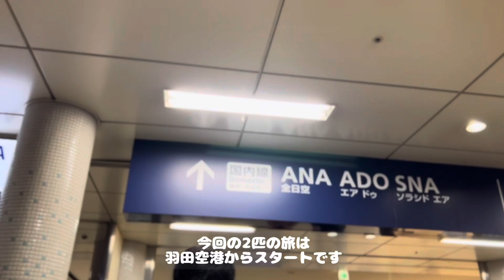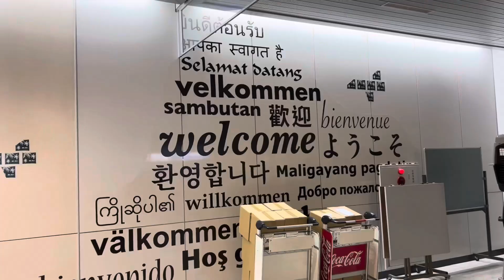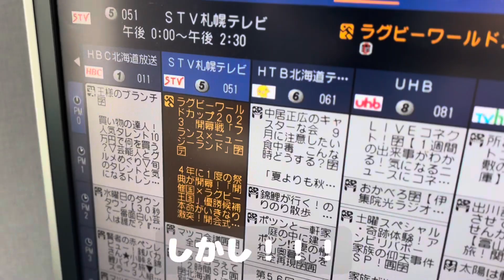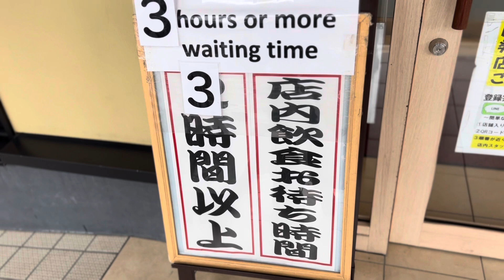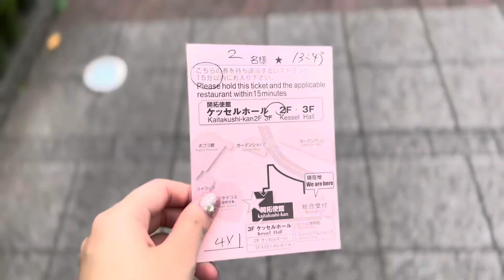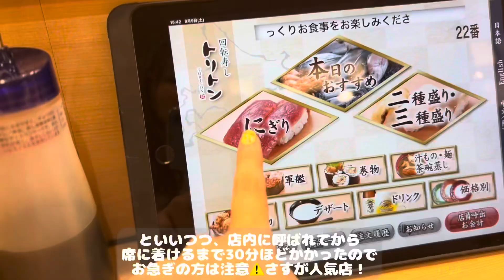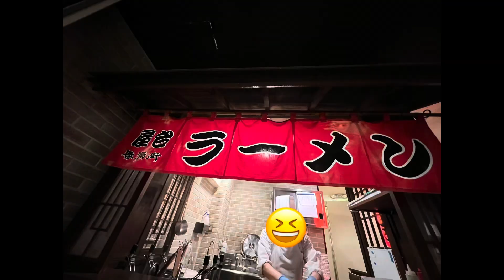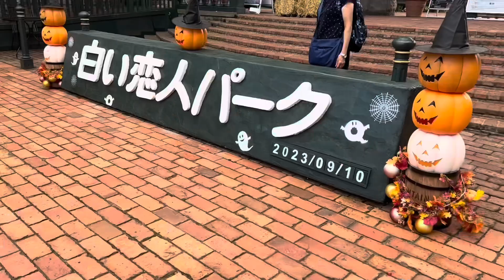【札幌Vlog】うちらの曲がテレビで流れた日💓まさかのトラブル事件簿💦六花亭/ビール園/トリトン/ガトキン/白い恋人パーク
札幌のテレビでモフモフモーの歌が流れるということで
急遽、札幌へ出発🌩🛩
そんなモフちへ待ち受けていた試練とは？！🔥

00:00:22 みみち遅刻事件？！
00:02:09 時間ないけど、六花亭本店にきちゃった
00:03:28 大事件！トラブルに涙？！
00:05:51 ◯時間待ちのお寿司屋さんトリトン
00:06:22 犬だけどビール園堪能
00:08:25 ガトキンに泊まります
00:09:40 白い恋人パークに到着っ

STV札幌テレビ「どさんこWEEKEND」
👉9月度EDテーマ『ぶりっこで何が悪いの？』

撮影協力
白い恋人パークさま

🐶ファンレターの宛先はこちら！
〒150-0041
東京都渋谷区神南1丁目12-16 アジアビル4階
モフモフモーあて

▶モフモフモフモーとは…？

声七変化ととちゃん、絶対音感みみちゃんからなる
シンガーソングわんこ🐶🐶
即興で作詞作曲できちゃう🤍
二匹でアニソン歌手になる夢を叶えるため
動画投稿頑張ってます💖💖🌈✨✨
ﾜｵｰｰｰｰｰｰｰﾝ！！！！！しっぽぶんぶん！！！🐶✨

💙ととちゃん💙

基本冷静なモフモフモーのブレーキ担当💙💎✨
でも実は誰にも負けない情熱を心に秘めちゃってる超努力家✌🎖
「可愛い生き物」と「みみちゃん」に関しては感情ダダ漏れになっちゃう…⁉️🐶💦
モフモフモーの全てのMV、動画の編集をしてるよ❣️

かわいい声からかっこいい声まで使いこなす「声七変化」🌈
歌の上手さは一級品❣声優としても活動しているよ🌟🌙✨

💖みみちゃん💖

いつでも１２０％フルスロットルで生きてる、モフモフモーのアクセル担当💖✨🛼
奇想天外おもしろトークと謎の動きで見る人を魅了しちゃう🪄🔮
エネルギーが尽きるとどこでも眠ってしまい、ととちゃんにお世話されてるらしい🍼💦
モフモフモーの全ての楽曲を作っているよ❣️

長年習っていたピアノが得意で、絶対音感を持ってるてんさイーヌ🎹✨✨
抜群のセンスで０秒で曲をつくれる、「いい曲つくりマシーン」⁉️🌈🍬

DJ KOO、Fesやるってよ
広報委員長として、DJ KOOさんとともにフェス開催に向けて配信中！